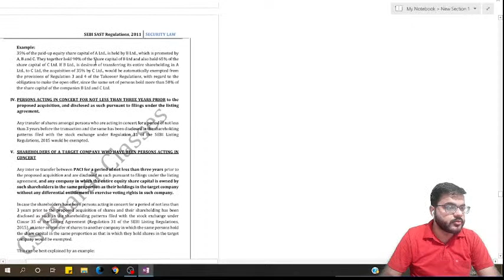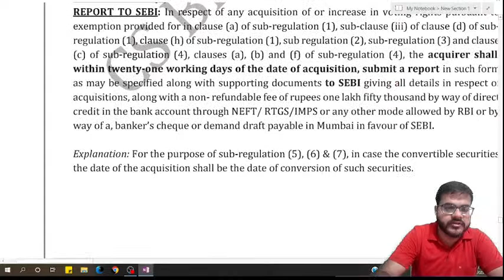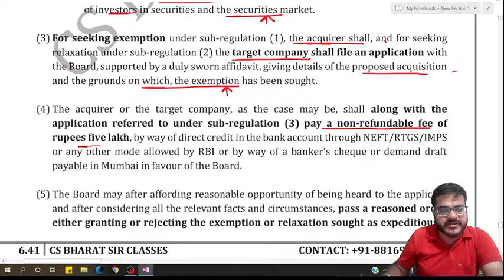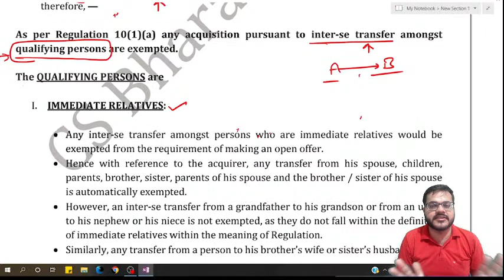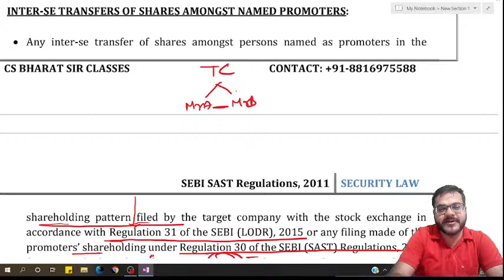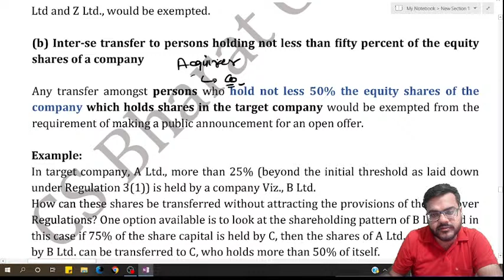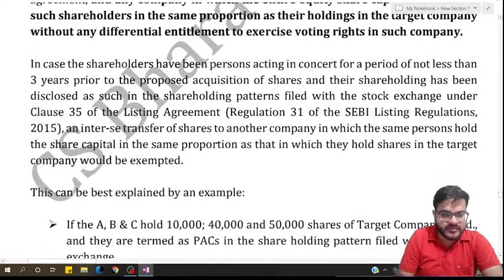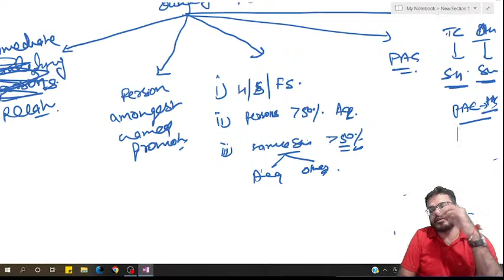Takeover Regulations, 2011 | Lecture 9 - Reg 11 Specific Exemption and Reg 10 General Exemption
Reg 11 Specific Exemption, Reg 10 General Exemption

Reg 11 Exemptions by the Board
Reg 10(1)(a) -  Inter-se transfer of shares amongst qualifying persons